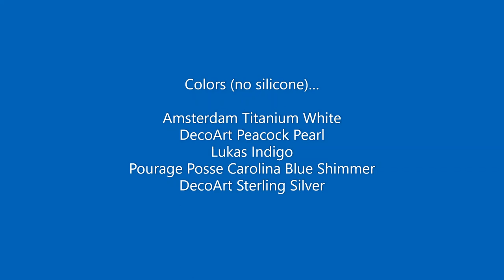(578) AMAZING Candy Dish/Candle Holder Acrylic Fluid Art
FAN MAIL!!